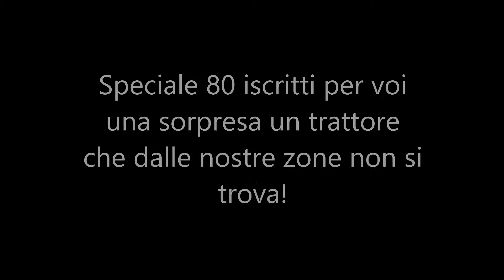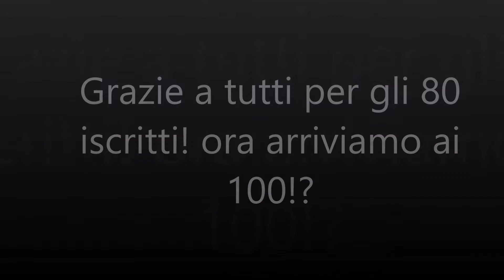Claas Arion 420 con livellatrice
Filmata in località Nibbiola (NO)
Salve a tutti ragazzi oggi vi porto un video che nei campi che di solito ci sono da me questo trattore non c'è.
Grazie a tutti per averci aiutati ad arrivare a 80 iscritti ora puntiamo ai 100 che ci sarà uno speciale bellissimo!
Per ora godetevi il video e ancora grazie a tutti!